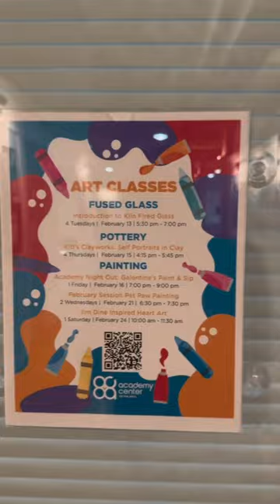🎨 Meet Ruth Gomes, one of our talented Artist Members! 🖌️